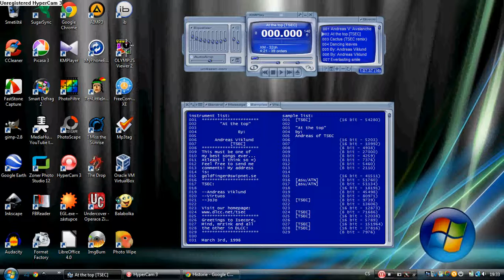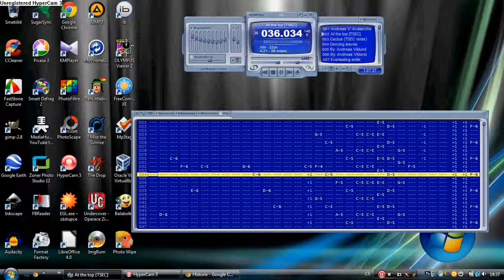Fast Tracker 2 - Andreas Viklund - At the Top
This song was tracked by Andreas Viklund in Fast Tracker 2.
2/Andreas Viklund/at the top [tsec].xm